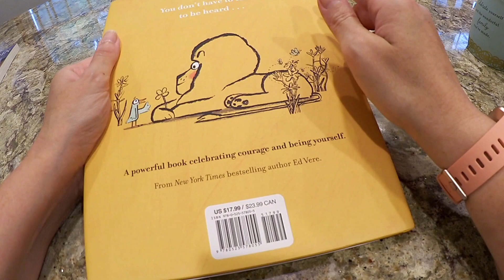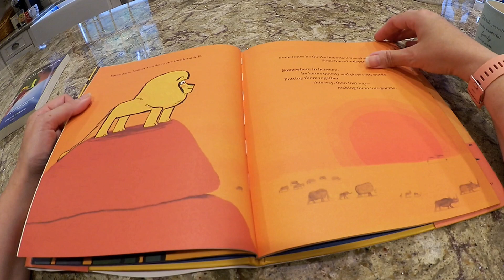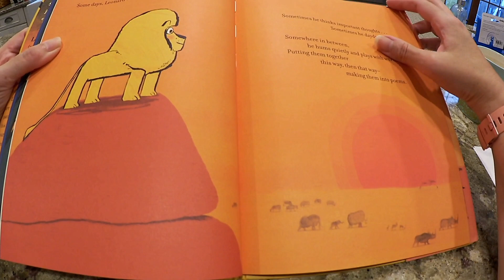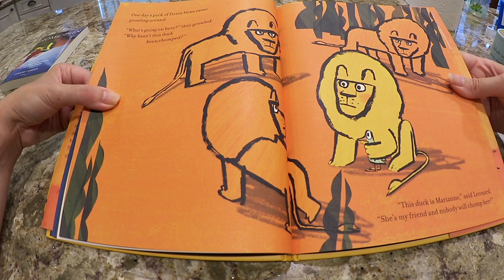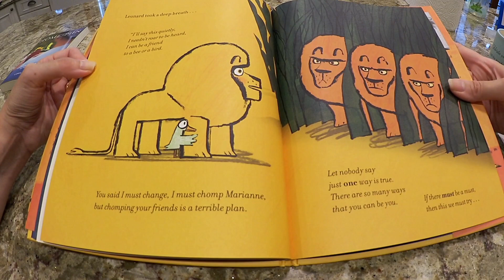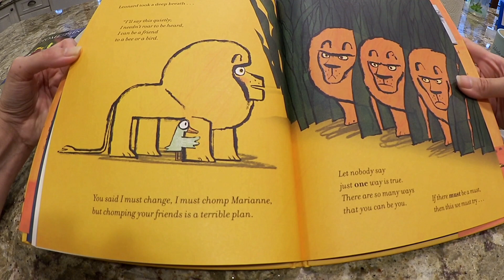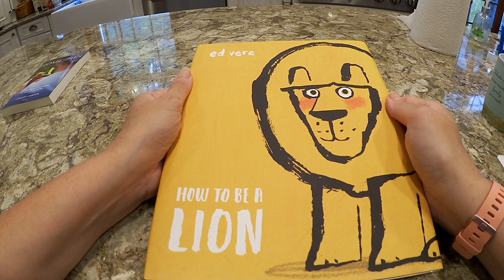"How To Be A Lion" Book Reading & Giveaway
MommyRamblingsBlog I want to introduce you to a new picture book by the New York Times bestselling author/illustrator of Max the Brave comes an inspiring and adorable picture book about a pair of unlikely friends who face down a pack of bullies, Ed Vere. How To Be A Lion shows kids that you don't have to roar to be heard.

See more on our blog post where you can also enter the giveaway